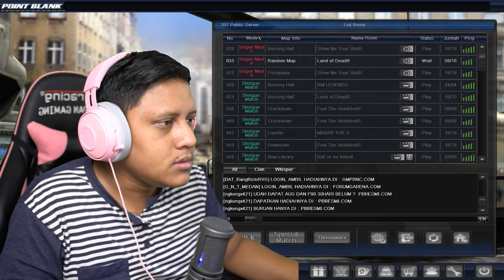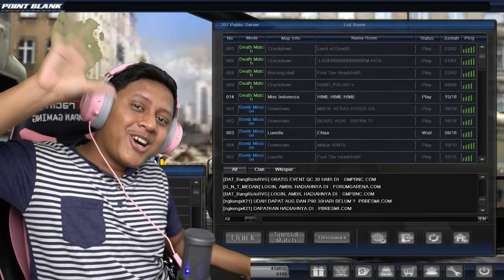IM BACK !!!!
AKU KEMBALI WOI !!!